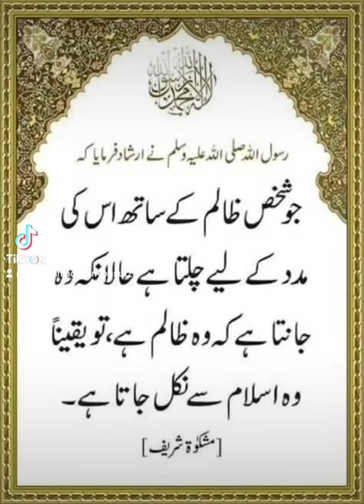allah islamicquotes islamicstatus islamicvideo trending jummamubarak viral